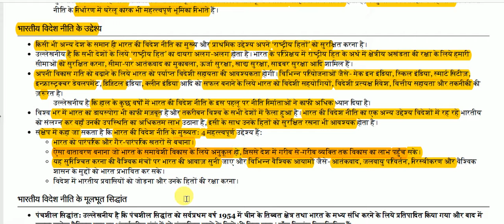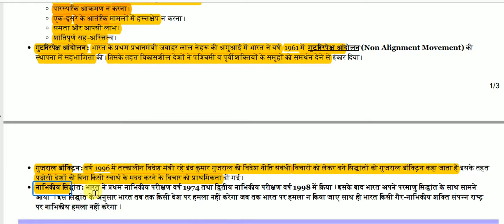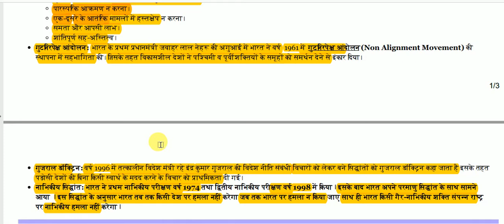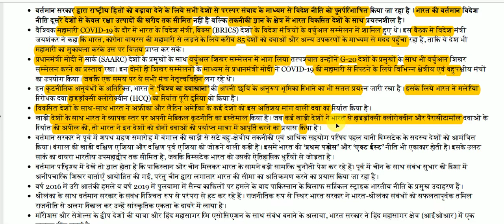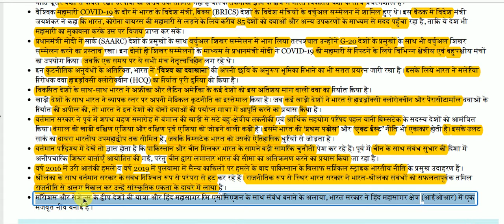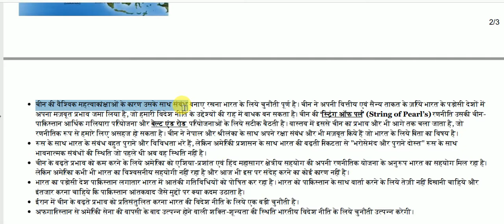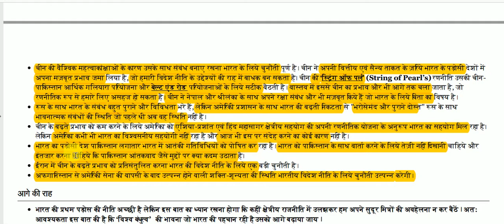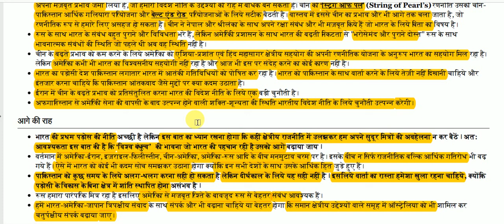परिवर्तनशील विश्व में भारतीय विदेश नीति || Indian foreign policy in a changing global scenario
Indian foreign policy in a changing global scenario for All Competitive Exams like SSC, Railway, IB, Bank, UPSC, BPSC, MPSC, PCS, etc.